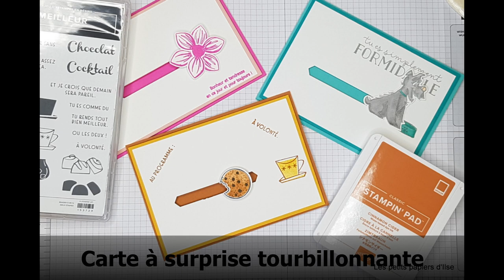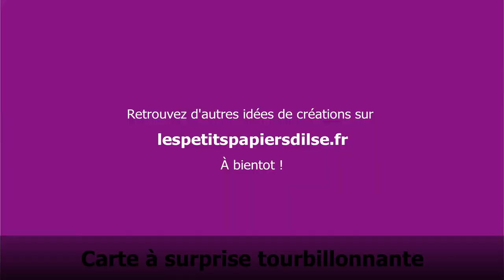Carte à surprise tourbillonnante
Cette semaine, je vous présente une carte avec un mécanisme tourbillonnant.

PS : Petite correction, les stampin' dimensionals sont hexagonaux et non octogonaux ;-)